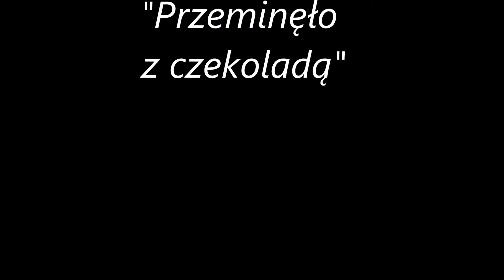Przeminęło z czekoladą (aut. Martyna Kołek Klaudia Węgrzyn)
Filmy nagrywane w ramach zajęć filmowych, rok szkolny 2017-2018